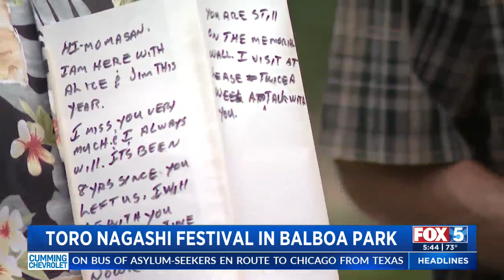Toro Nagashi Festival in Balboa Park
Toro Nagashi Festival at the Japanese Friendship Garden in Balboa Park